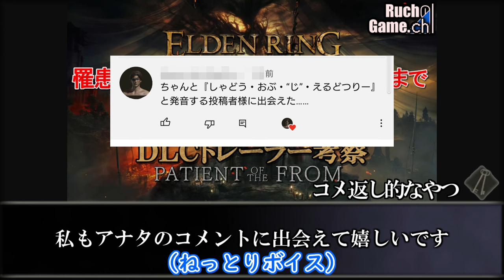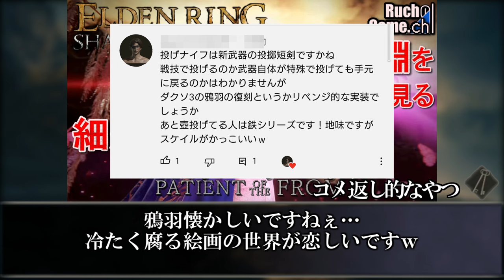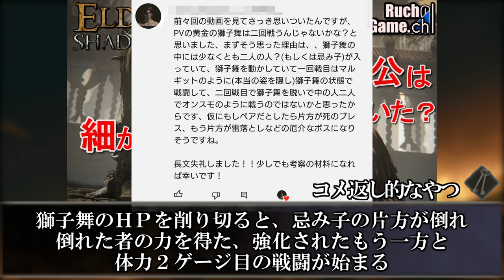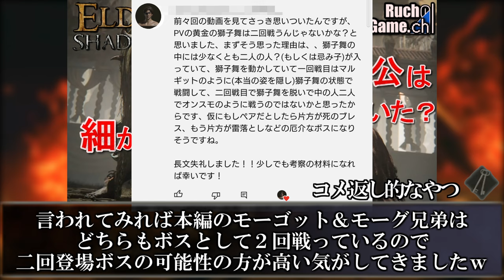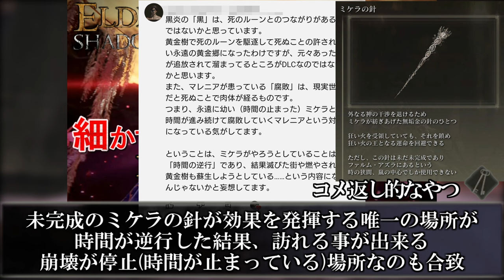【SHADOW OF THE ERDTREE】メスメルとは何者か… ボス考察 #5【ELDEN RING DLC考察】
※この動画はフロムソフトウェア『エルデンリング』の
考察動画です。ネタバレを多分に含みますのでご注意下さい。

（注意:投稿主はかなりフロム脳に冒されている＆
「BLEACH」や「Fate」などから中二病に罹患しています）

それでは良い狭間の地の旅を！